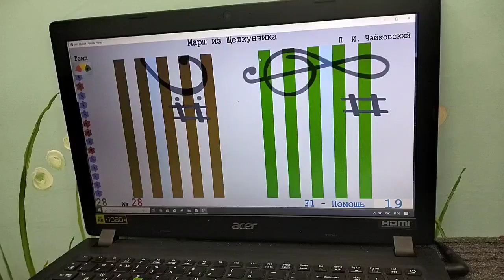Soft Mozart Academy: Alexey (5) Чайковский. Марш